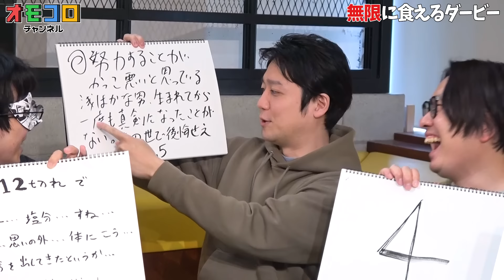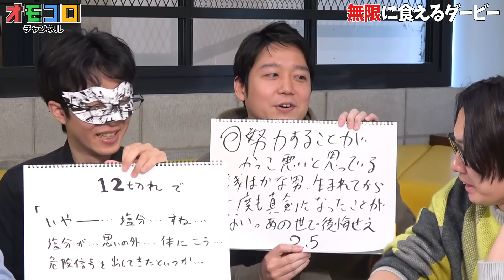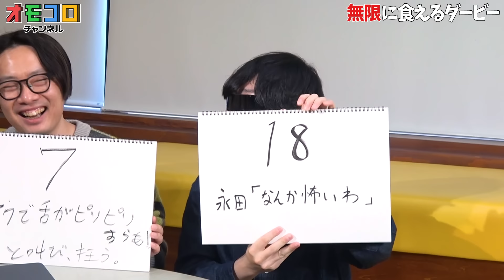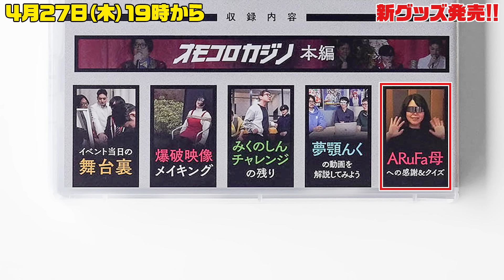【言っちゃったねぇ】「これなら無限に食える」って本当に言ってる？【じゃあ食べなきゃねぇ】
オモコロ新グッズは2023年4月27日（木）19：00から発売！！
今回は「匿名ラジオ」のグッズ＋オモコロのイベントDVDが登場！！

▼グッズの詳細はこちらから！

・前回の無限に食えるダービーはこちらから！

・【閲覧注意】自動販売機のもう1本当たる確率を調べてみた